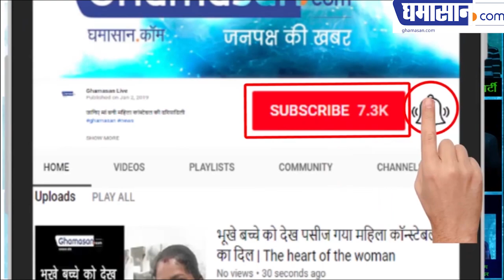Sonakshi Sinha REVELS Biggest thing of Dabangg 3 | Salman Khan Dabangg 3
Sonakshi Sinha REVELS biggest thing of Dabangg 3